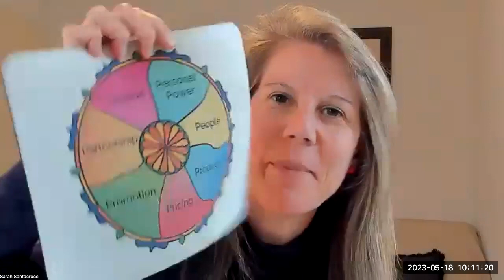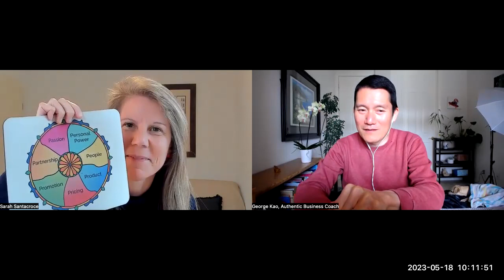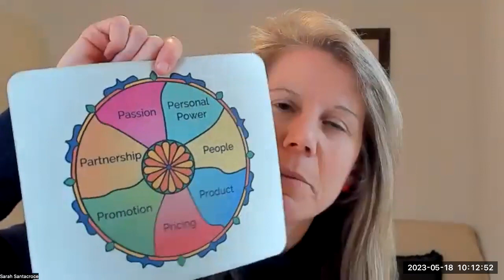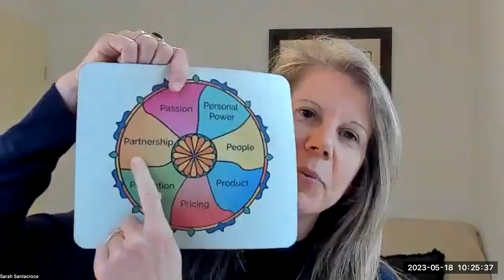Sarah Santacroce re: Humane Marketing & being a Hippie turned Business Coach 👩🏼‍🎤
Over a decade of running a successful LinkedIn Consulting business inspired a yearning in Sarah to create a global movement that encourages people to bring more empathy and kindness to business & marketing.

As a ‘Hippie turned Business Coach’, Sarah has written two books, hosts the Humane Marketing podcast and works with heart-centered entrepreneurs to question their assumptions when it comes to marketing & give them permission to market their business their way, the gentle way!

Sarah shares a fresh perspective and doesn’t shy away from calling things out that no longer work for many of us when it comes to the current marketing model.

Topics we talked about in this video include:

So much of the marketing lingo is in-humane, so no wonder our people don't like it: Target Audience, Lead Magnet, Squeeze Pages, Pitching, Sales Funnel, etc. etc.
Humane Marketing is about using techniques that work, but with empathy and kindness, and a different language. For example the difference between a Sales Funnel and a Gentle Sales Path.

'Client-centric' marketing is overrated and how we need to start with ourselves, if we truly want to work with our ideal clients, our people. Humane Marketing and Authentic Marketing starts with ourselves. The 7Ps of Humane Marketing start with Passion and Personal Power.

Consciousness has risen. Our clients request truth, transparency and trust. And we as entrepreneurs require the same thing. We need to be in conversation with others that have the same values. Find out what works for them so we can figure out what works for us.

In order to resonate with your ideal clients you need to bring more of you to your marketing. And that starts with telling your story. But heroes are overrated. Real humans want to relate to other humans. They want to hear your life story and how it relates to them. Not sure where to start? Join Sarah & Hillary Rea in a 90-minute live workshop and craft your 5 Word Life Story. It takes place on June 7th.